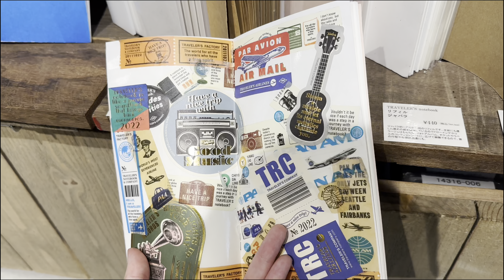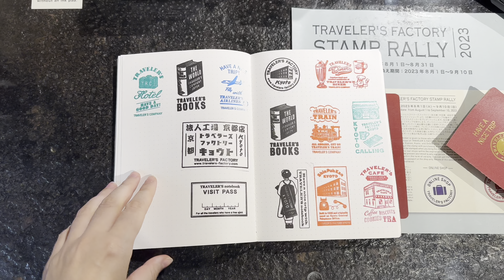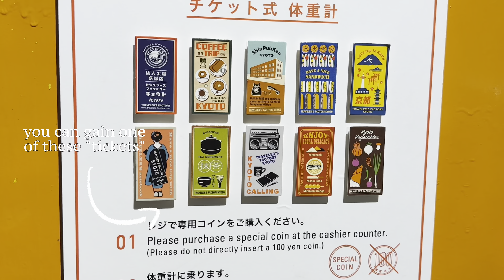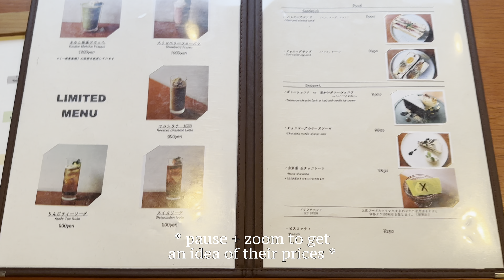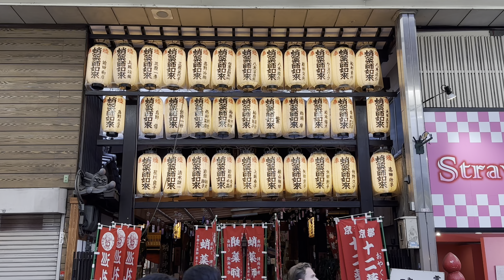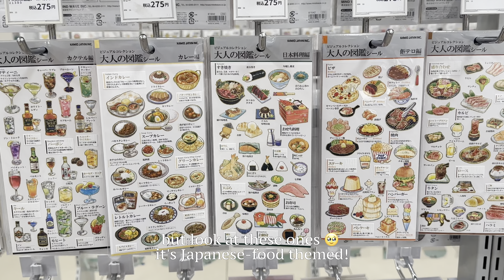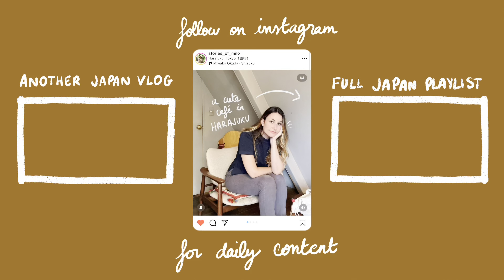kyoto vlog ☕️ Gion at night, cafe hopping, Traveler's Factory, stationery shopping 🛍️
Today's vlog is a continuation of the last vlog: after visiting Sannenzaka and Ninenzaka, I went back to the hotel to rest a little bit before continuing my adventures ☺️
(Today's video has Japanese subtitles ☺️ ❤️ 🇯🇵)

In this week's video: visiting the Kyoto store of Traveler's Factory and getting my second stamp 🧾 going to a beautiful café with a wonderful Japanese garden 🌳 and sharing some thoughts with you 💭  splurging on stickers while stationery shopping at Nishiki market and Kyotu Hands 🛍️ before ending the day walking around the mysterious streets of Gion ✨

(you don't want to miss the Japan stories!!)

I will be posting every single day of the trip as daily (silent) vlogs - hope it will help you plan your own trip... or make you feel like you're traveling with me! ☺️

📸 shot on iPhone 14 Pro 🗓 in August/September 2023

🌉 Sanjō Ōhashi Bridge (where people gathered for sunset on the Kamo river)

📞 MobiMatter - get $5 cashback when getting an International eSIM for your travel, with code: M.CAR20588 (it’s the best company I’ve ever used!!)

Music at the end:
好きたからユイカ(Acoustic covered by あれくん)

Enjoy 🌿☺️ hope it's useful!

about me: 29-yo, born in France 🇫🇷 raised by Portuguese immigrants parents 👨‍👩‍👧‍👧🇵🇹 I never had the chance to travel when I was younger so, as soon as I managed to save up some money, I took off 🛫 At 19yo, I moved to live for a year in Athens, Greece 🇬🇷 At 22, I moved for an internship in Miami, USA 🇺🇸 before getting another opportunity to work and study in Montreal, Canada 🇨🇦 At 24, I did my last master degree semester as an exchanged student in São Paulo, Brazil 🇧🇷 Fell in love with the country, got a job, and been based in Rio de Janeiro ever since. After some personal health issues, I realized life is too short not to explore the world more… I’ve always loved documenting my days (journaling, scrapbooking) and knowing the next months would be full of travels, I thought, why not vlog it? I’m sure future-me will be very happy to look back at these videos! Hope you do too ☺️